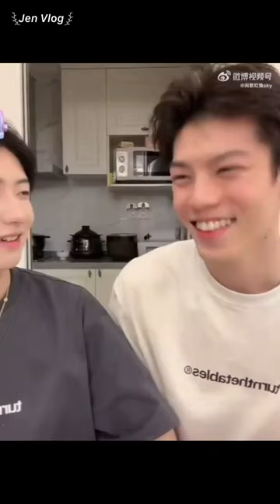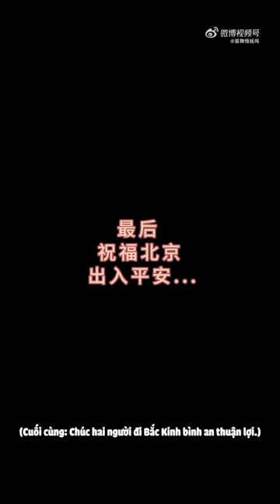[Engsub/BL] What did they prepare for the 5-day Beijing trip?🔞🥵 | Chen Lv & Liu Cong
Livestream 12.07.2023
Chen Lv/ Trần Luật: @Clv陈律
Date of birth/ Sinh ngày: 29/09/2001 - Libra/ Thiên Bình
Height/ Chiều cao: 1m85
Hometown/ Quê quán: Guangzhou, Guangdong Province/ Quảng Châu, Quảng Đông
Thumbnail - Weibo: @美梦实现家

Jen Vlog